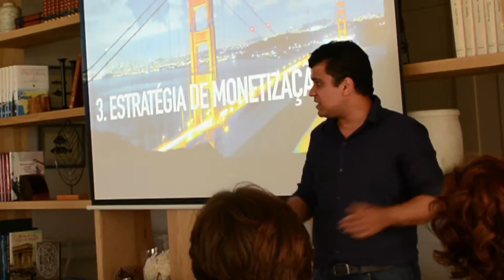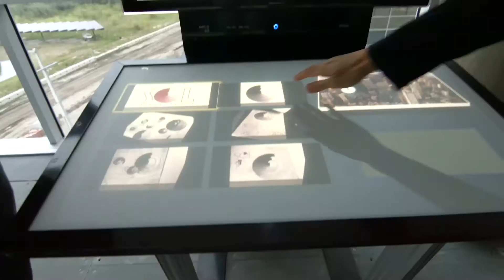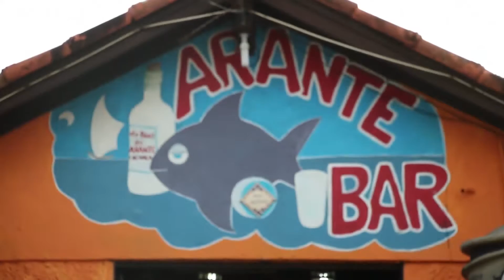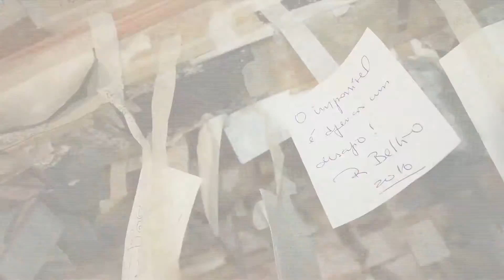SCHOOL OF LIFE - Bloco 3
A “Escola da vida”, como foi batizado o projeto, foi idealizada pelo empresário Ricardo Bellino. Os telespectadores conhecerão as técnicas, depoimentos dos empreendedores e vão mergulhar no mundo do sonho que pode se transformar em realidade. O programa especial vai trazer histórias como a de Fabricio Morini, que queria montar uma escola de aviação. Após o primeiro contato com Ricardo Bellino, a ideia evoluiu e hoje ele possui a Morini Air – escola de aviação civil que tem como missão entregar ao mercado brasileiro o que há de mais moderno em termos de aeronaves.